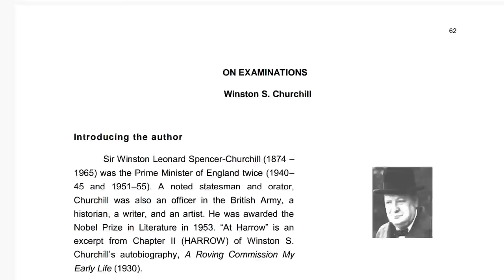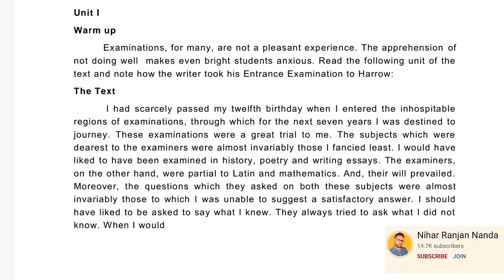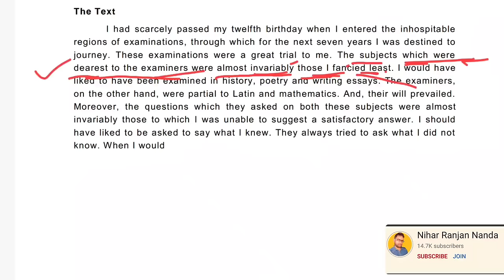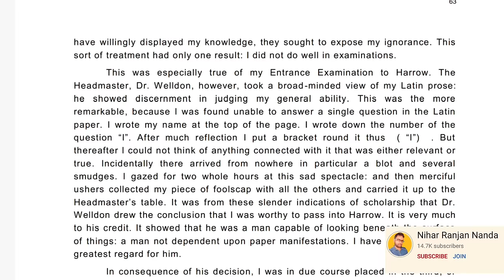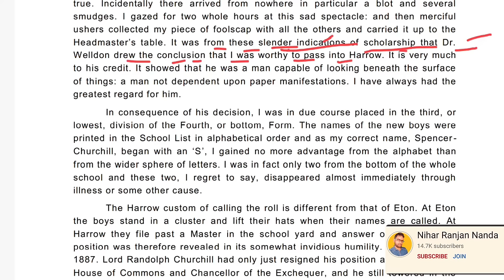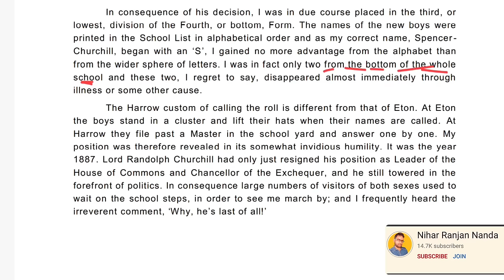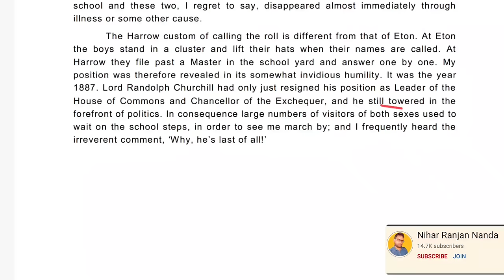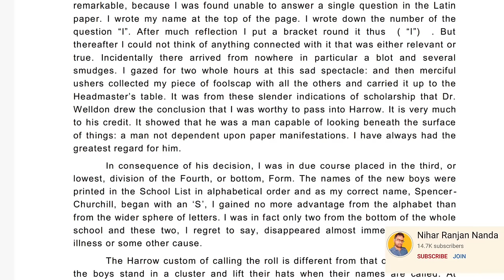🔴 On Examination In Odia | +2 2nd Year English | Invitation To English 1| Science | Arts | Commerce